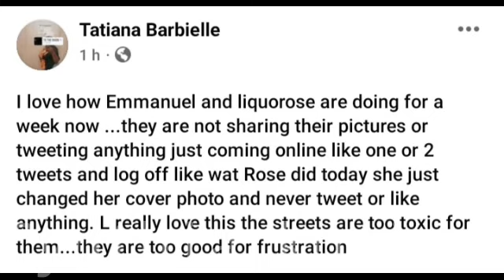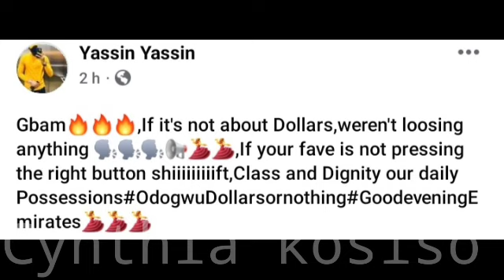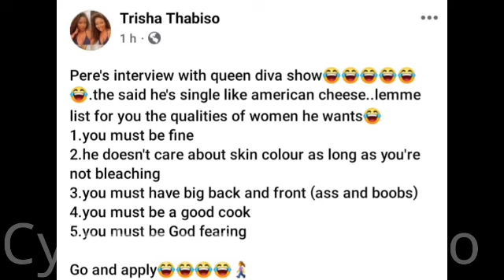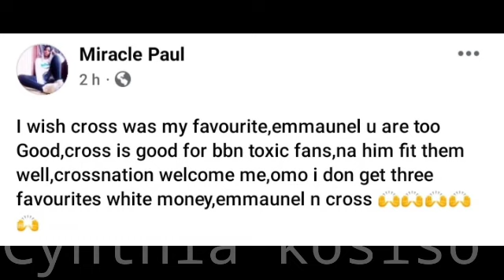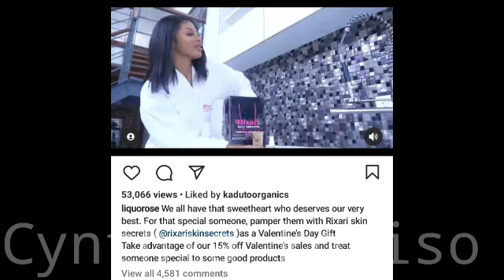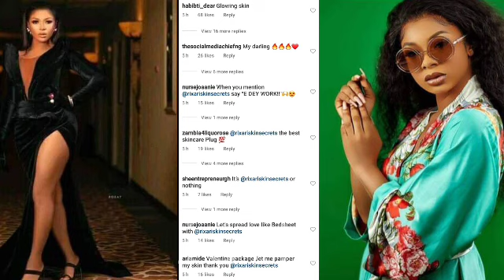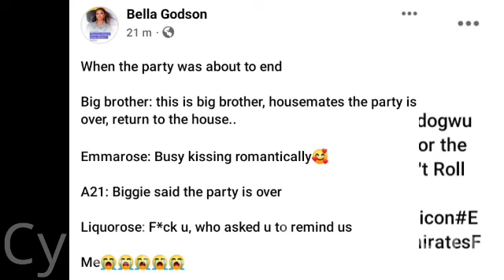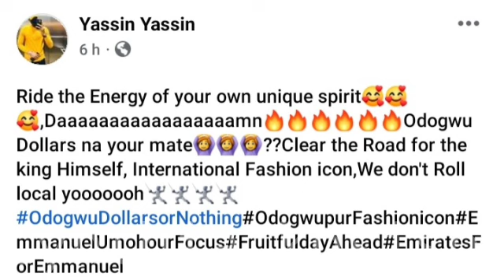Fans praises Liquorose and Emmanuel for Ignoring haters